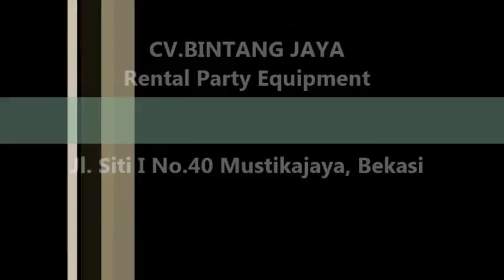Sewa Kursi Puff Pasar Rebo, Ciracas, Cipayung Dan Cakung Jakarta Timur